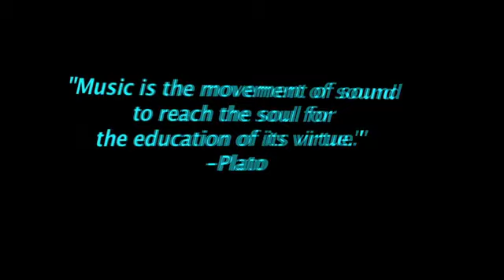Tejpal & Dr. Carrol McLaughlin complete Interview part 2